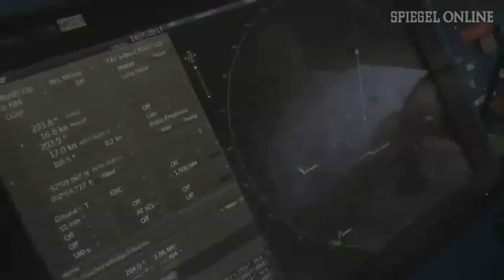Heavy-Metal-Kreuzfahrt: Ballermann deluxe auf hoher See | DER SPIEGEL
Es ist eine Premiere: 2000 Heavy-Metal-Fans sind eine Woche lang mit einem Luxus-Kreuzfahrtschiff auf der Nordsee unterwegs - all inclusive. Mit an Bord: 20 Bands und 30.000 Liter Bier.